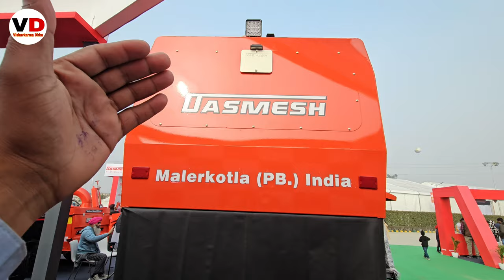Dasmesh 9100 Combine Harvester AC Cabin New Model 2024॥ Full Details BS-4 Engine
Dasmesh 9100 Combine Harvester AC Cabin New Model 2024॥ Full Details BS-4 Engine harvest combine DASMESH COMBINE